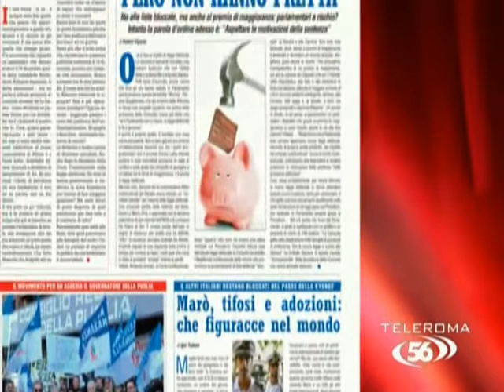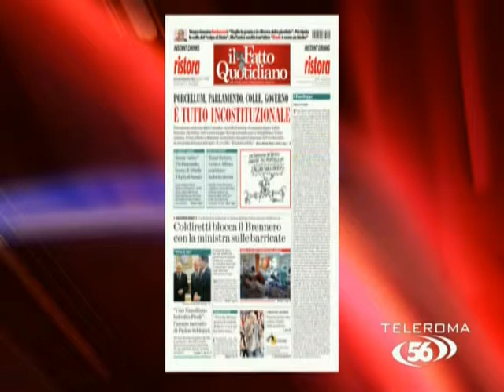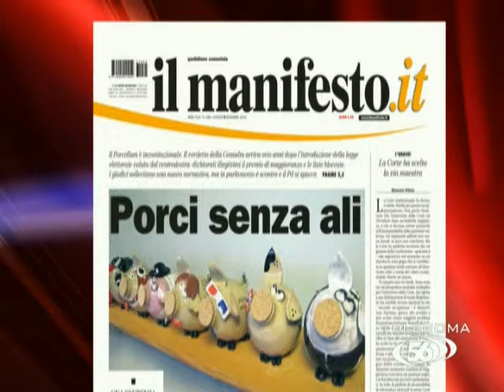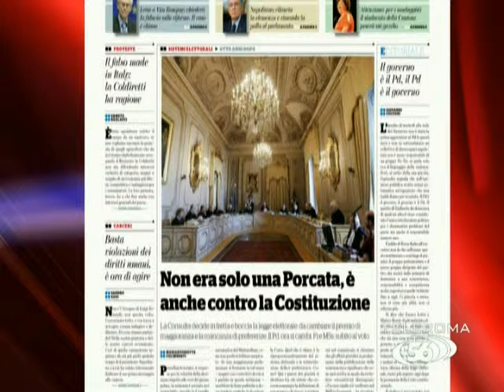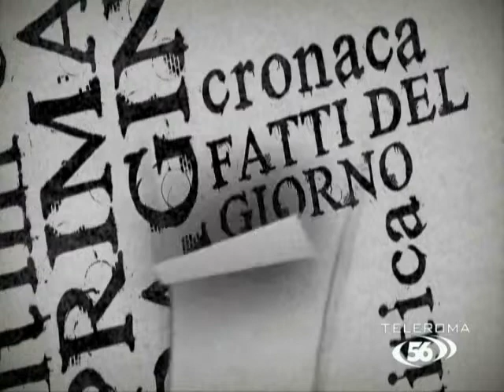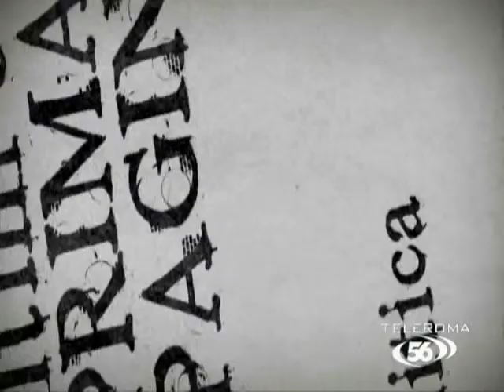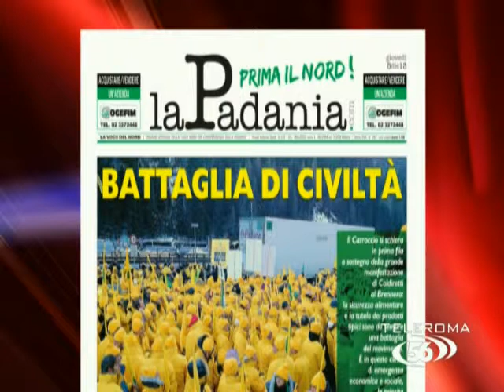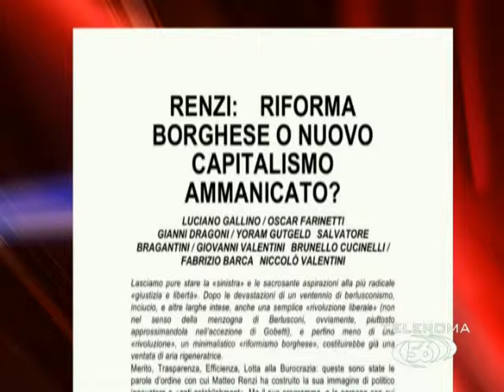Porcellum addio?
Titoli di Coda va in onda tutte le sere a partire dalle ore 23.00 sul canale 15 (dgt Lazio) di Teleroma56.